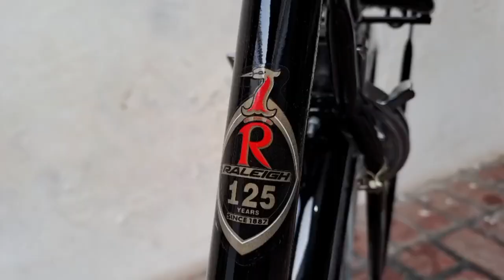RALEIGH CYCLE BEST OF WORLD DUNIYA KI NUMBER ONE CYCLE RALEIGH BEST OF BRITAIN सबसे अच्छा साईकिल।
रैले साइकिल का इतिहास 1885 में शुरू हुआ, जब शेरवुड फ़ॉरेस्ट के रिचर्ड मॉरिस वुडहेड और एक फ्रांसीसी नागरिक पॉल यूजीन लुइस एंजोइस ने रैले स्ट्रीट, नॉटिंघम , इंग्लैंड में एक छोटी साइकिल कार्यशाला की स्थापना की। उस वर्ष के वसंत में, उन्होंने स्थानीय प्रेस में विज्ञापन देना शुरू किया। 15 मई 1885 के नॉटिंघमशायर गार्जियन ने मुद्रित किया जो संभवतः पहला वुडहेड और एंजोइस वर्गीकृत विज्ञापन था।